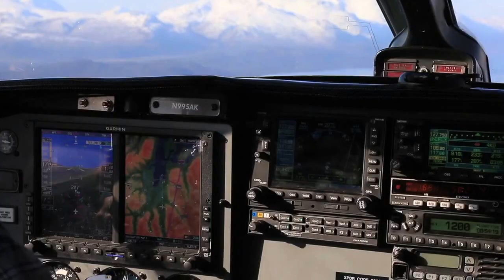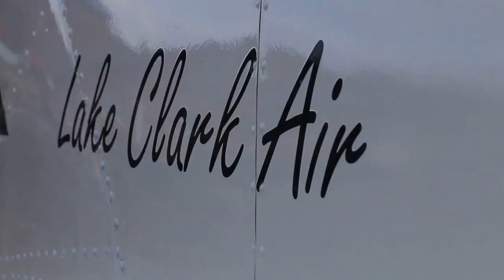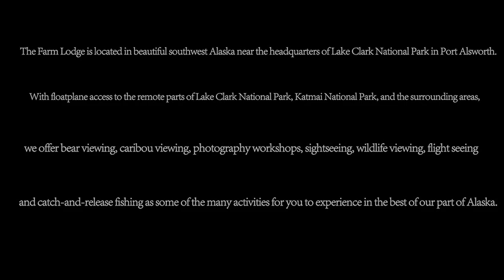Lake Clark Air Promo